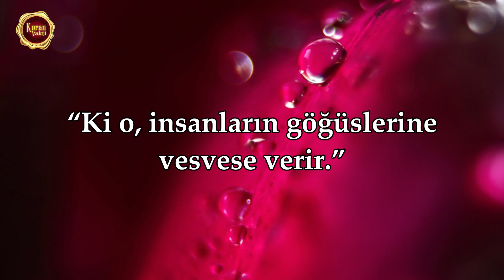Nas Suresi - İslam Sobhi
✅İslam Sobhi, Nas Suresi

⚜️Kuran Vakti⚜️